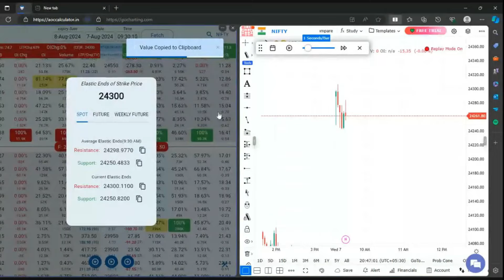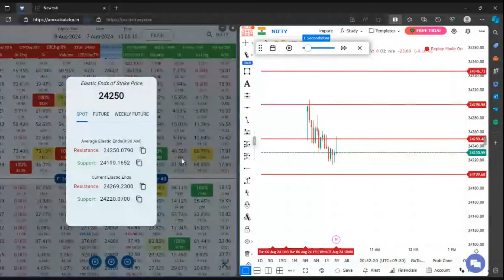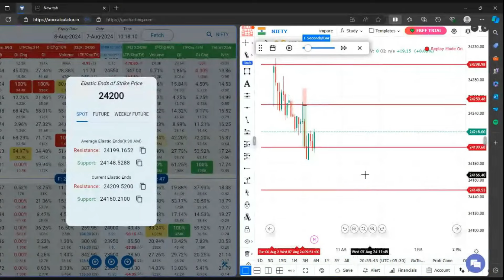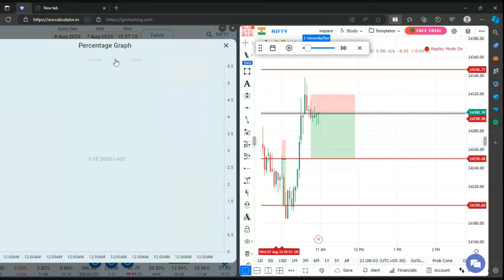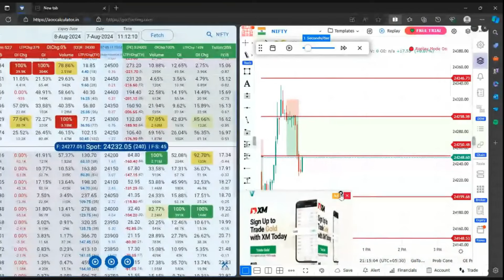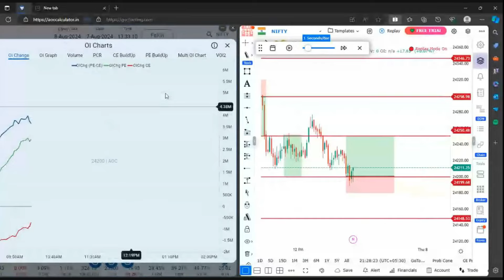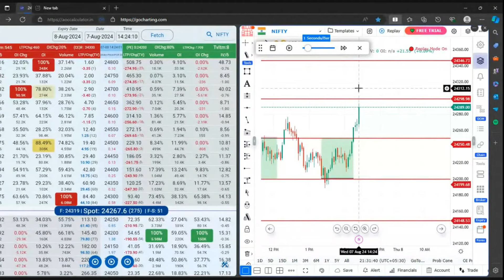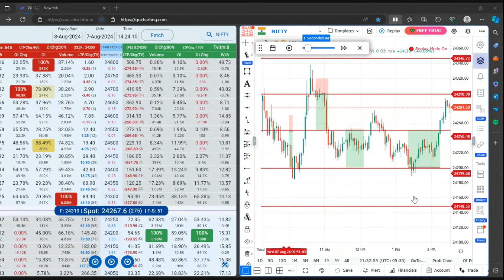post market analysis 7th aug | Free Community Webinar by AOC